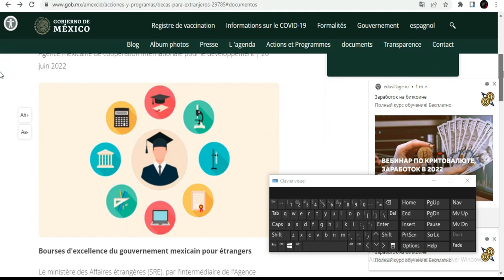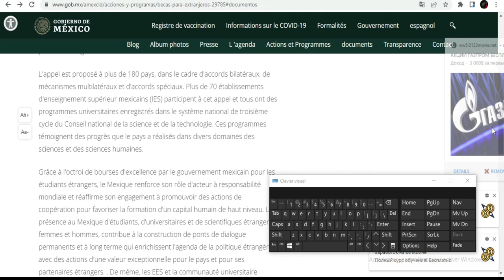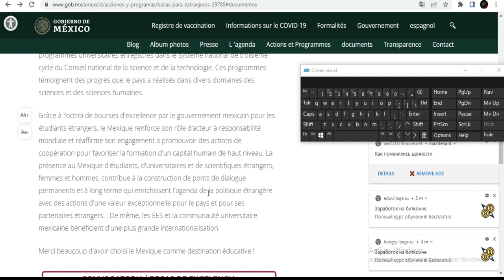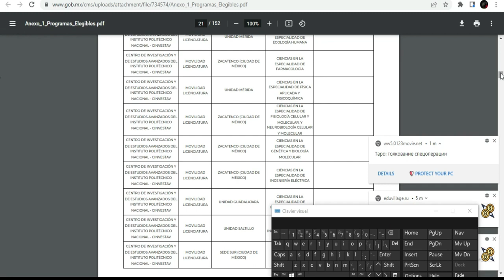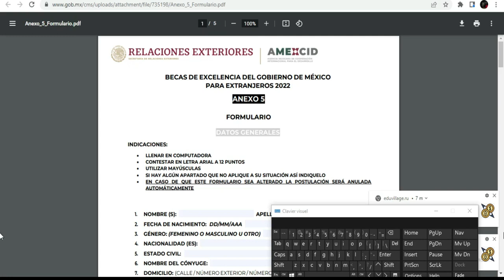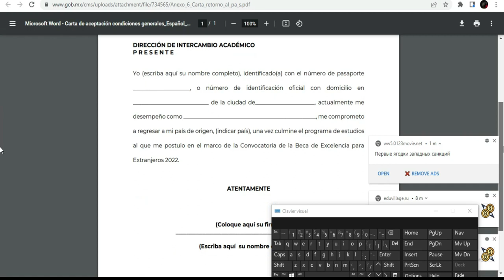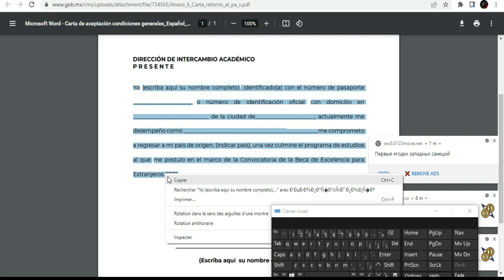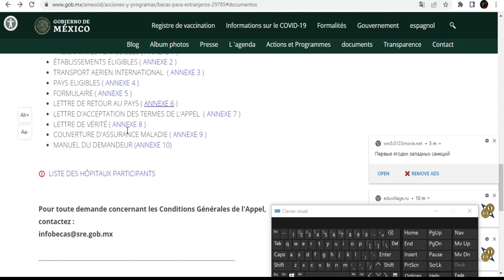Etudiez 100% gratuit aux Mexique 2022-2023